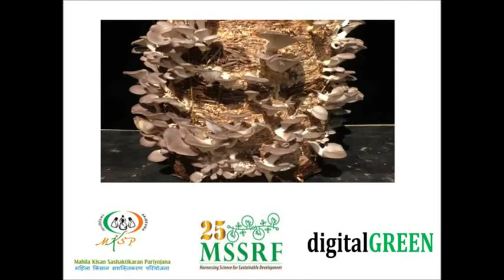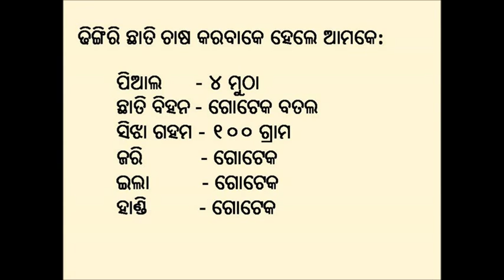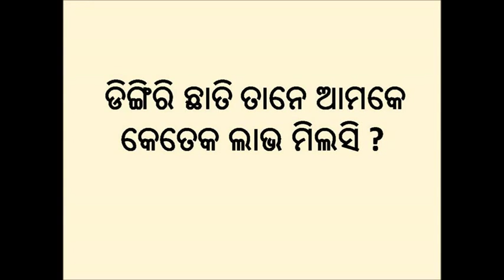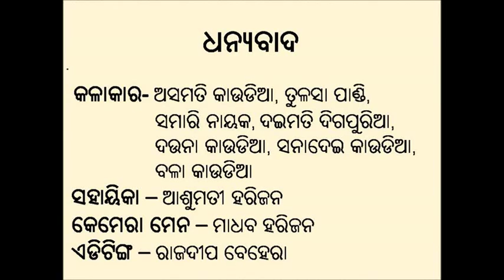Dhingiri Chatu PICO format